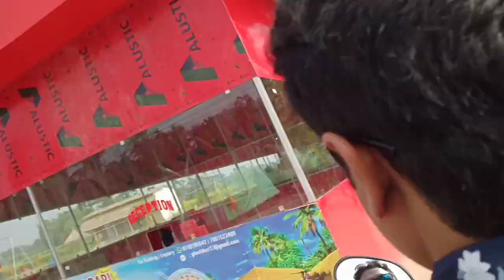2024 এ শেষ পিকনিক বলে কথা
2024 এ শেষ পিকনিক বলে কথা dailyvlog picknickvlog#2024